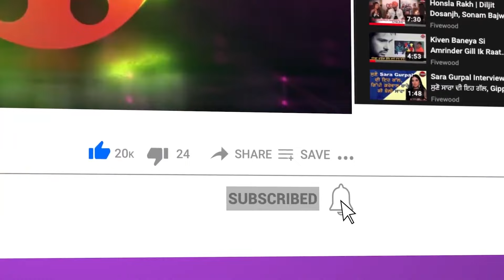Punjab Police ਦੀ ਕਿਤੇ ਰੀਸ ਨਹੀਂ | Jatt And Juliet 3 ਦੇਖਣ ਜਾਣ ਤੋਂ ਪਹਿਲਾਂ ਸੁਣੋ ਇਹ ਗੱਲਾਂ | Diljit Neeru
ਪੰਜਾਬ ਪੁਲਿਸ ਦੀ ਕਿਤੇ ਰੀਸ ਨਹੀਂ
“ਜੱਟ ਐਂਡ ਜੂਲੀਅਟ” ਦੇਖਣ ਜਾਣ ਤੋਂ ਪਹਿਲਾਂ ਸੁਣੋ ਇਹ ਗੱਲਾਂ|